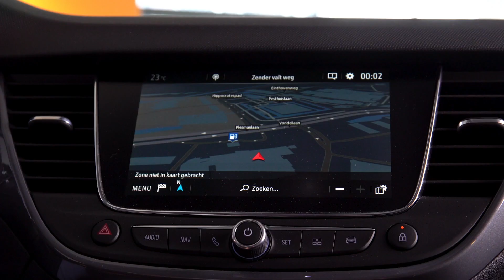Motorhuis Hoofddorp v02